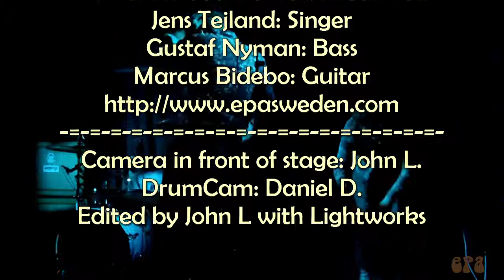EPA live 31 jan 2014 @ Copperfields Pub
An edit of the concert with EPA Sweden.
Camera in front of stage: John L.
DrumCam: Daniel D.
Edited by John L with Lightworks
Sound recording by ZOOM .
EPA is:
Daniel Elwood Deurell: Precussion
Jens Tejland: Singer
Gustaf Nyman: Bass
Marcus Bidebo: Guitar